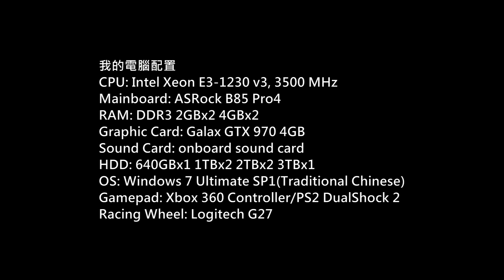American Truck Simulator Gameplay P.7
Game: American Truck Simulator
Platform: PC
Gamer: hkkane
Gameplay Date: 06 February 2016
Gameplay Part.7
Note:
Version: 1.00.x
(Reno - Eureka)